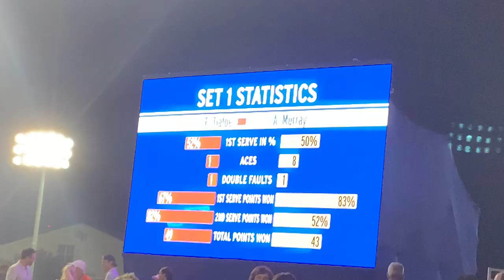Andy Murray vs Frances Tiafoe When both are audience favorites, the crowd is on fire 🔥